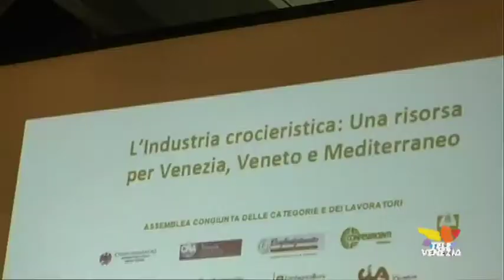Intervista a Mattia Malgara sulle navi da crociera a Venezia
Si sta allargando il movimento "si navi" che vuol mantenere  la marittima di Venezia come home port delle navi da crociera. Al convengo di venerdì scorso, che ha visto al Vega riunirsi almeno un migliaio di rappresentanti delle categoria economiche dell'intera area metropolitana, c'era anche il noto imprenditore veneziano  Mattia Malgara, figlio d'arte del fondatore della Chair e Forti.